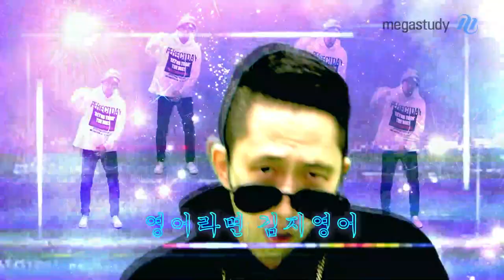[메가스터디] 영어 김지영 쌤 - 영어는 김지영으로 V!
영어는 김지영으로 V!

영어라면 김지영어!
세상에 많은 V 중 가장 긴~V

김지영 선생님과 영어는 한 번에 올인원!
수능에서 마지막에 V 할 수 있도록,
김지영 선생님이 여러분의 영어를 책임지겠습니다!
모두 V 하세요~!